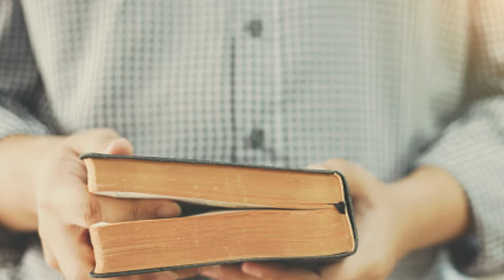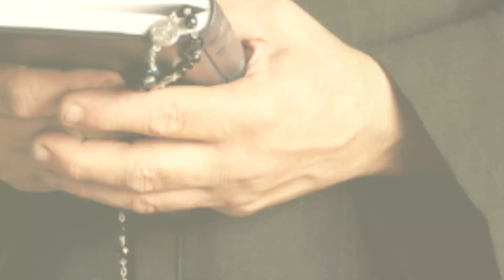EL MONJE DEL TERROR....EL 3X0RC1SM0 del D3M0N10 BAAL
ESCUCHA ESTE VIDEO BAJO TU PROPIO RIESGO🎬🎤💻📱